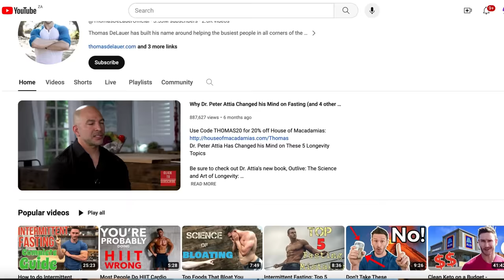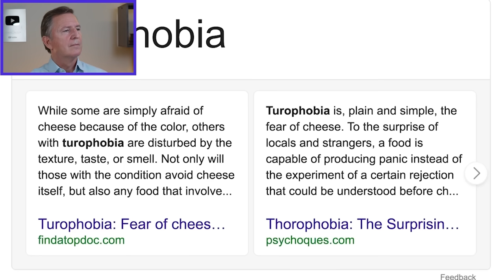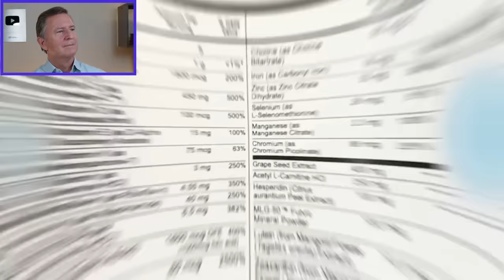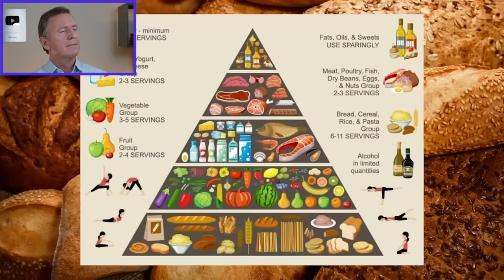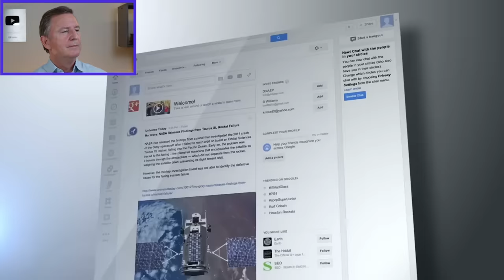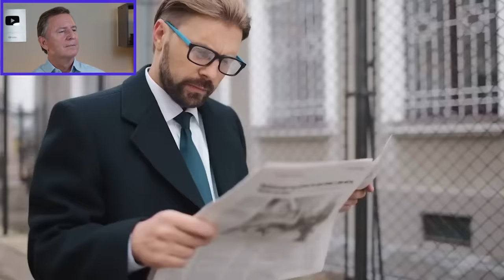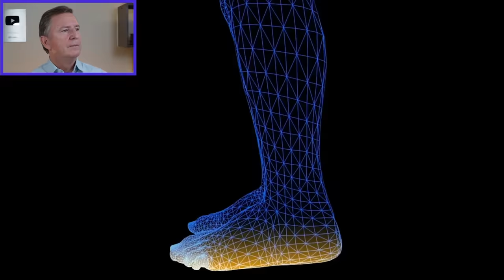WHY EVERYONE IS QUITTING KETO? (EXPLAINED) - Dr. Westman Reacts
Thomas DeLauer, a well-known keto influencer, says EVERYONE is quitting keto. But is it true??😳

It seems influencers are “de-influencing” everything these days.

Is he SERIOUS?! Or just running out of content ideas? 💡

Find out in the latest Dr. Westman reacts video.

Bestselling Book – END YOUR CARB CONFUSION:

END YOUR CARB CONFUSION COOKBOOK: